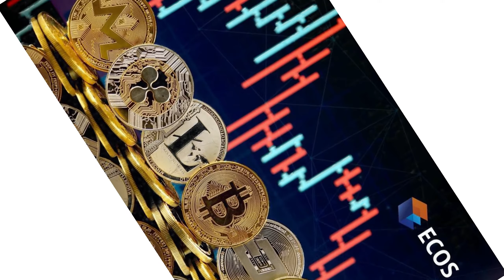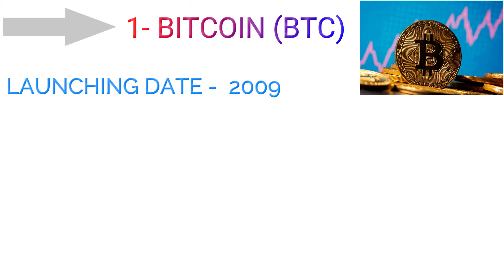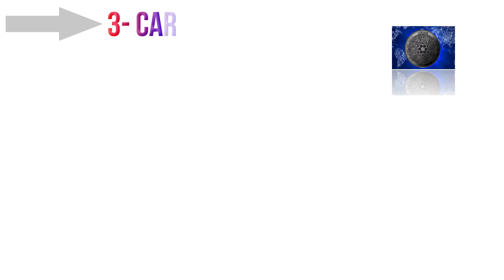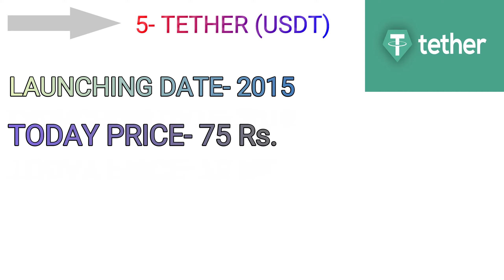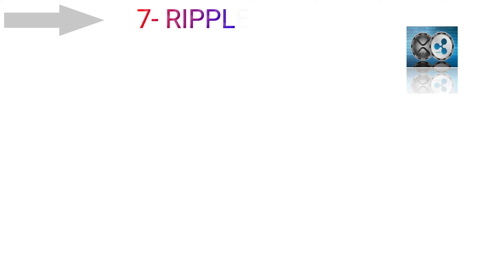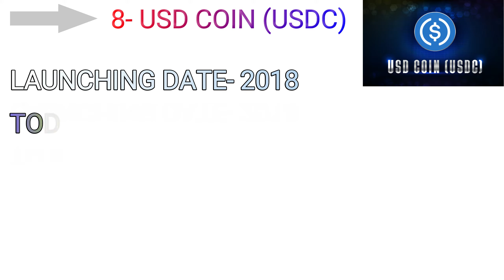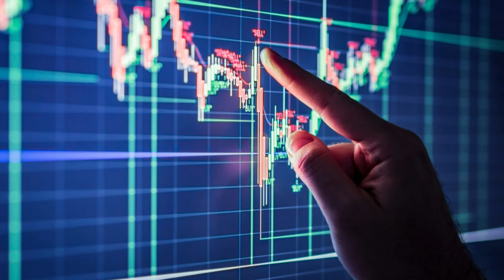WORLDS TOP 10 CRYPTO CURRENCY | दुनिया की सबसे बड़ी 10 क्रिप्टो करेंसी ?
From Bitcoin and Ethereum to Dogecoin and Tether, there are thousands of different cryptocurrencies, which can make it overwhelming when you’re first getting started in the world of crypto. To help you get your bearings, these are the top 10 cryptocurrencies based on their market capitalization, or the total value of all of the coins currently in circulation.
WORLDS top 10 crypto currency in october 2021.
kaun sa coin buy karen

👉High Risk: Crypto & forex trading is risky. You could lose money.
👉Do Your Own Research: Consult a financial advisor before investing.
👉Volatility: Markets are volatile.
👉Leverage Risk (if applicable): Leverage increases both profits and losses.